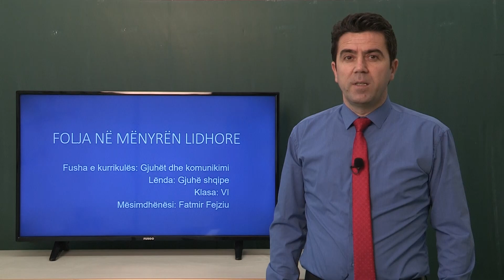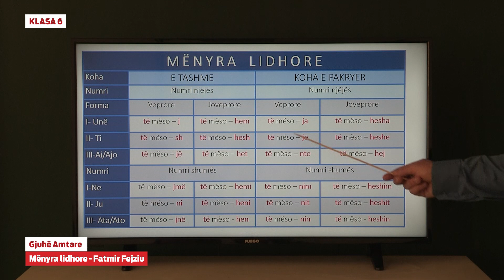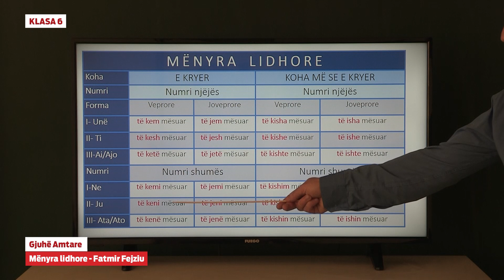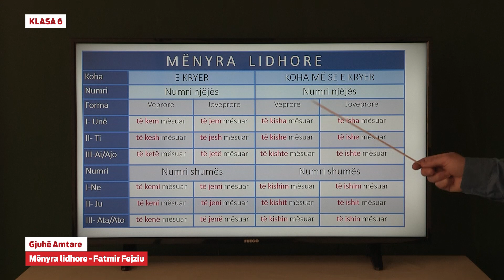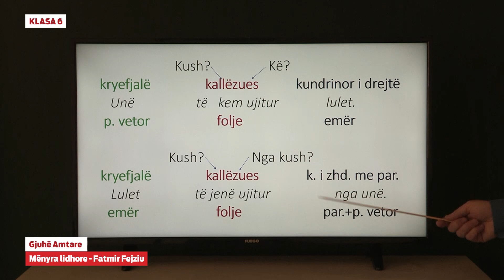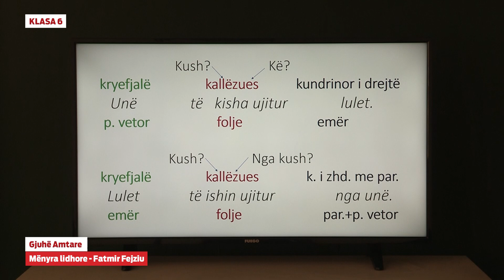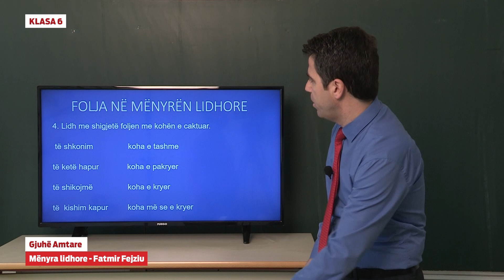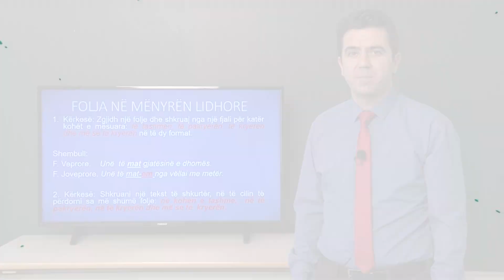6322 - Gjuhë shqipe - Mënyra lidhore